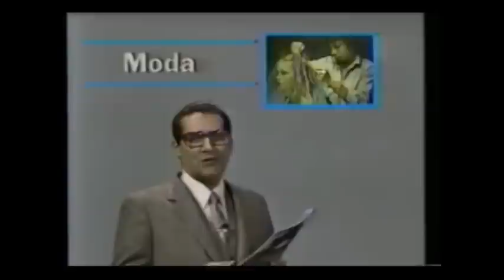LA VERDAD SOBRE SU RETIRO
Lamentablemente este gran comediante sufre una terrible enfermedad que comenzó a poco a poco a limitar su trabajo, incluso hay testimonios del publico que polo polo tuvo que cancelar espectáculos precisamente por esta.